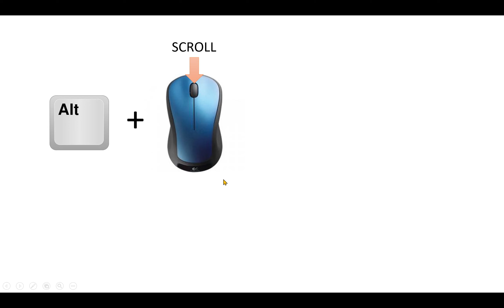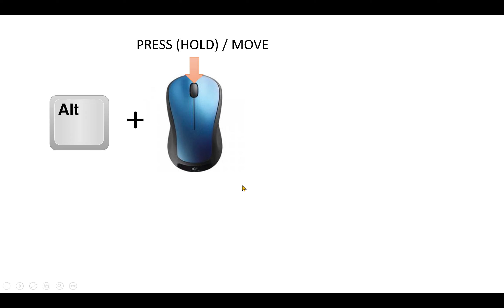GENESIS64 : การZoomแผนที่ดาวเทียมใน GENESIS64 SCADA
ลูกค้าEDAสามารถติดต่อขอVDOและToolkitเพิ่มเติมที่ LINE

แถม LINE Alarm Toolkit หรือ Auto Report Tooolkit เมื่อซื้อGENESIS64 Advance 500ขึ้นไป